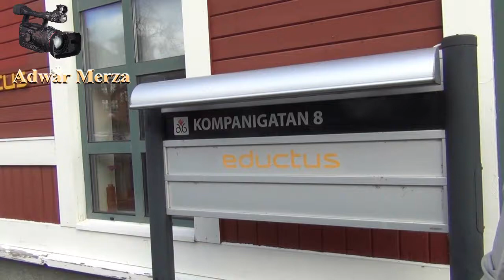George Chanko , 2017